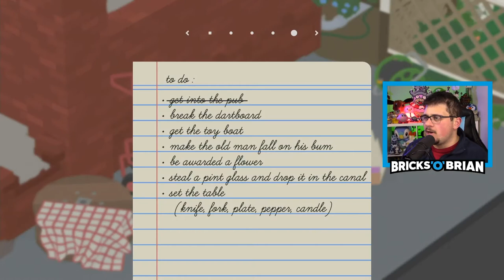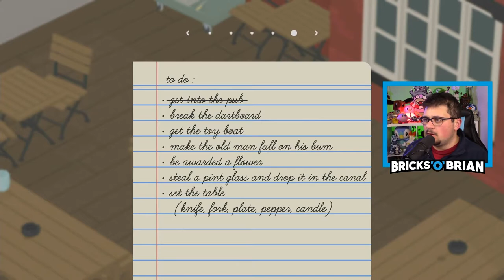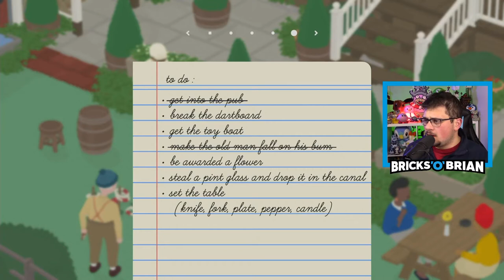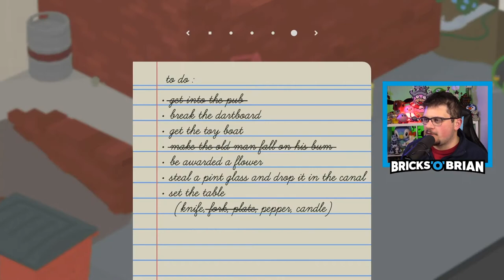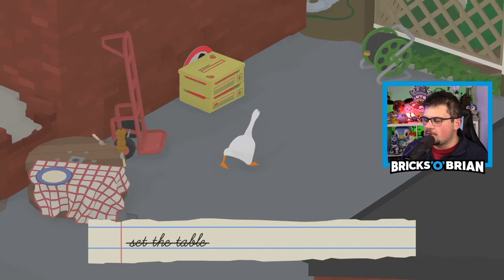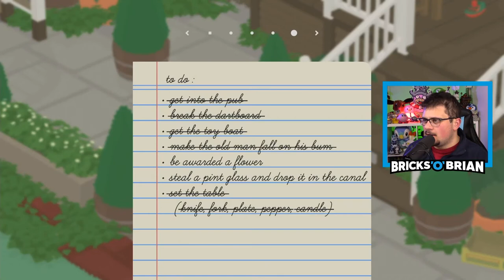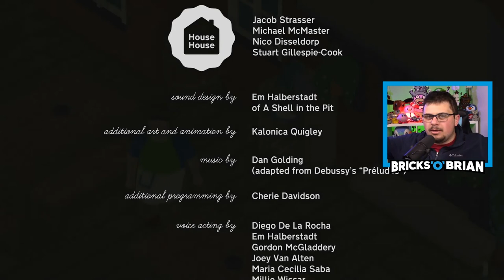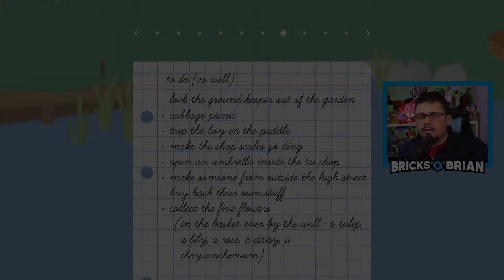For Whom the Bells Toll! - Episode 4 - Untitled Goose Game with Bricks 'O' Brian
Brian Saviano plays through Untitled Goose Game for the very first time! Wander around a peaceful village as a mischievous goose to claim what's rightfully yours! Bricks 'O' Brian does the main objectives and makes his way through the game solo.

Brian Saviano
321 Main Street 1448